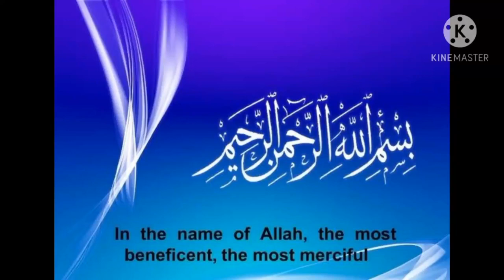ميرن جي درٻار سبق جو خلاصو #our #easy #lacture #boardexam ##sindhi ###